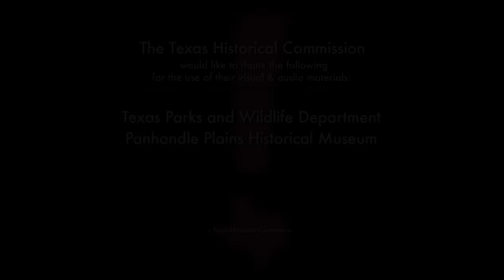Buffalo: Lifeblood of the Plains Indians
This slideshow provides an introduction to importance of buffalo during the Red River War in Texas, and was produced for our heritage travel app, Texas Time Travel Tours. The mobile app features statewide thematic tours focusing on a variety of time periods and cultures in Texas history.